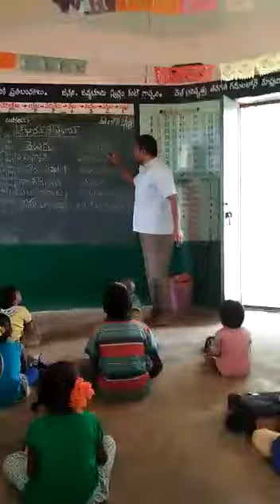Bhashasangam in tamil longuage on today at mpps gorlavandlapalli, rayachoty, kadapa district, andhra